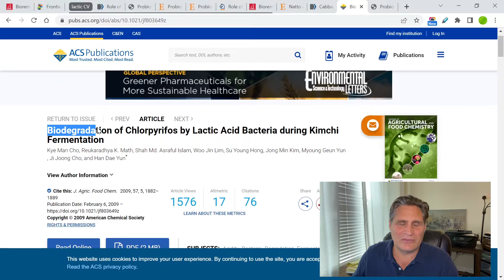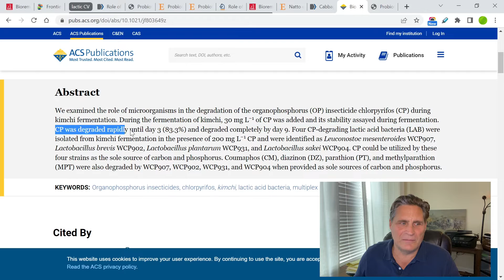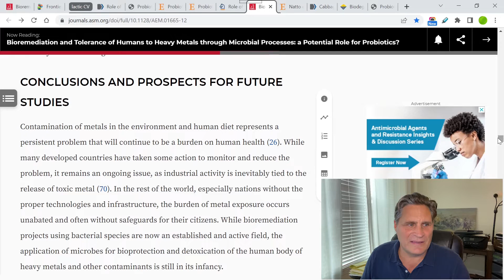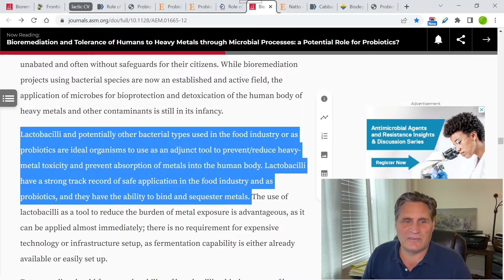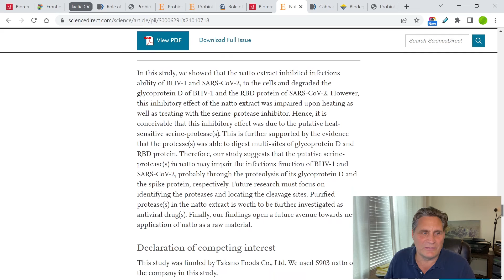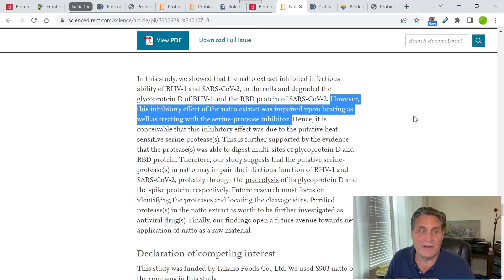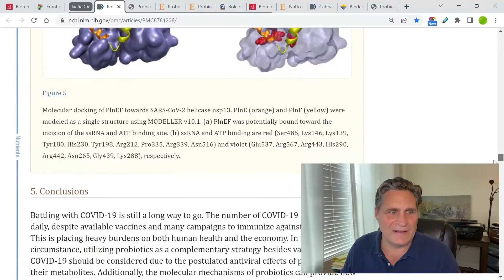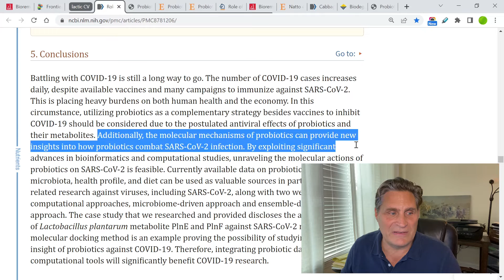Natural Virus and Detox Remedy with Probiotics?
🚩STUDIES INCLUDED BELOW -
There are many toxins in our environment that end up polluting our bodies which contribute to causing sickness, disease and illness of every sort.  The body can defend and heal itself from illness and protect against them, if given the necessary tools.   Fermentation is a supernatural key to providing that..  Fermentation creates probiotics and a probiotic is the living substance of life giving creative energy that is able to perform seeming magic... a supernatural gift of God.  Probiotics are proven to detoxify heavy metals, chemicals, and poisons of all sorts by degrading them until they are not detectable through processes that science doesn't yet understand.  Probiotics also ward off any disease and nullify the disease if already present.  They must be made properly, and ideally be what is called "full spectrum" which happens when made from natural substances.  They have been consumed throughout all history but have been removed from society over the last century.  This video shows how to change that and a few of the studies that prove the benefits.
STUDIES BELOW --
Natto extract, a Japanese fermented soybean food, directly inhibits
viral infections including SARS-CoV-2 in vitro

Role of Probiotics in the Management of COVID-19: A Computational Perspective

Role of probiotics to combat viral infections with emphasis on COVID-19

Probiotic lactobacilli: Can be a remediating supplement for pandemic COVID-19. A review

Probiotics in Prevention and Treatment of COVID-19: Current Perspective and Future Prospects

Bioremediation and Tolerance of Humans to Heavy Metals through Microbial Processes: a Potential Role for Probiotics?

Biodegradation of Chlorpyrifos by Lactic Acid Bacteria during Kimchi Fermentation

PRODUCTS I’VE BOUGHT/BUY FOR MYSELF:

SOURDOUGH/BAKING/KITCHEN RELATED:

WHEAT/FLOUR:
Wondermill Grain Mill/Grinder

Wondermill Amazon Store:

Central Milling Wheat/Flour Amazon Store:

Central Milling Organic Hard Red Winter Wheat Berries 25 lbs. (Need Grinder Above)

Central Milling Organic Ground 100% Whole Wheat Flour 25 lbs.

Central Milling Organic Ground 100% Organic Artisan Bread Flour 25 lbs.  (bran sifted for lighter flour)

Miracle Blade Knives with Wood Holder/Block

Enameled Cast Iron Dutch Oven

Best Heat Resistant Oven Gloves – BPA Free

Cooling Rack

Parchment Paper

Flour Sack Towels

Plastic Fermenting Bowls

Flour Sifters

Kitchen Island Cart

Smaller Kitchen Island Cart

FERMENTATION SUPPLIES:
Clear Wide Mouth Mason Jar Fermentation Lids (no airlock)

Fermenting Lids with No external Airlock
for Quart/2 Quart sized Jars

1 Gallon Glass Jar with Lid and Airlock

BPA Free Airlocks

Fermentation Glass Weights for Sauerkraut 3 pack

12 Inch Wood Sauerkraut Packer
HEALTH/FOOD PRODUCTS:
Amazing Difficult to Find Cold Packed/Unheated/Raw Honey
With Honeycomb

Non Toxic Olive Oil Soap for Body and Hair

Simple Install Reverse Osmosis Water Filter
CAMERA, SOUND AND LIGHTING EQUIPMENT:
Ring Light Kit and Stand

Movo Wireless Lavalier Microphone

Rode Video Micro Compact Microphone